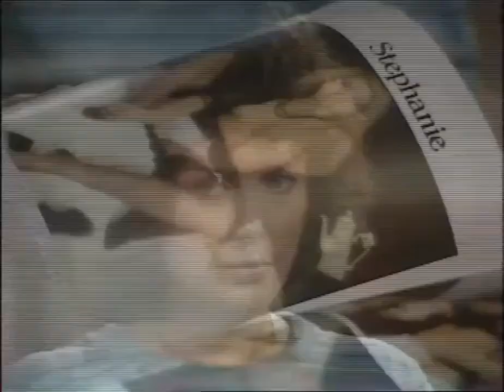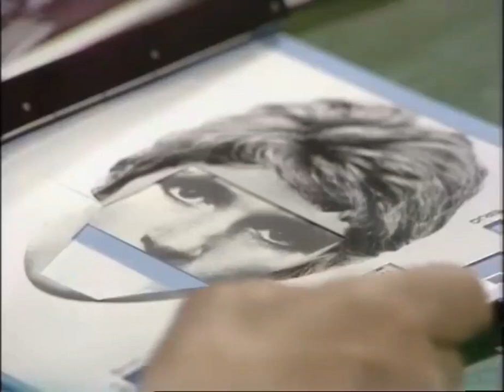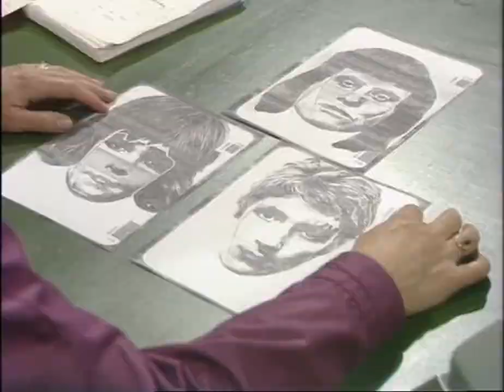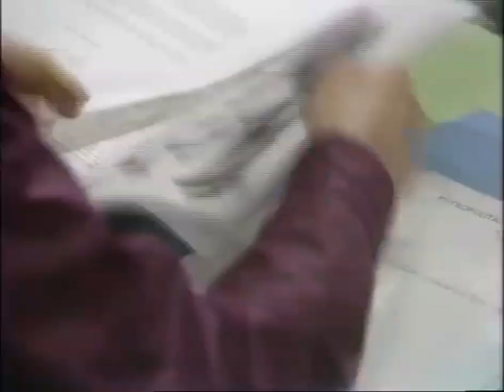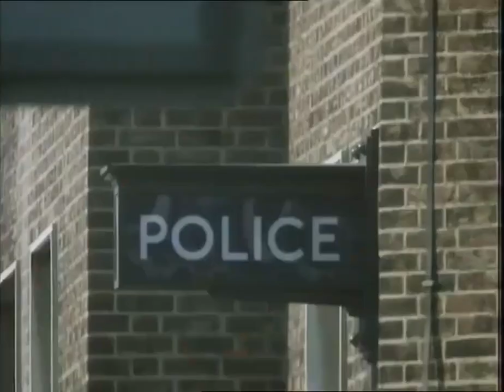Limahl - ITV (The Gentle Touch: Something Blue) - 05.09.1980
Broadcast date: 05 September 1980, UK.
ITV (London Weekend Television) - The Gentle Touch (crime drama series) - Season 2 Episode 1: Something Blue. Partial.

The Gentle Touch is a British police drama television series made by London Weekend Television for ITV which began on 11 April 1980 and ran until 1984.
This episode is about unusual robbery case solved by Detective Inspector Maggie Forbes (main character played by Jill Gascoine). Also Maggie tidies up her son's - Steve's room and finds pornographic magazines. Here comes Limahl (still as Christopher Hamill - you can see name in closing credits) as character Freddy- friend of Maggie's son. He is being caught with another friend on watching porn movie (see at 28:27 of this clip). Also see him listening next to the phone at 24:47.

リマール
리말
This clip is strictly only for archive purposes, not copying or rebroadcasting in any form.